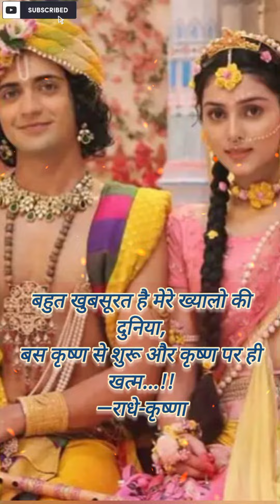radhakrishna krishnavani krishnaupdesh 🌸🙏